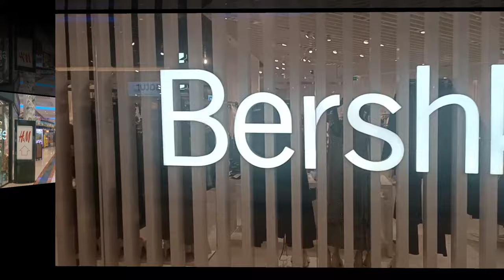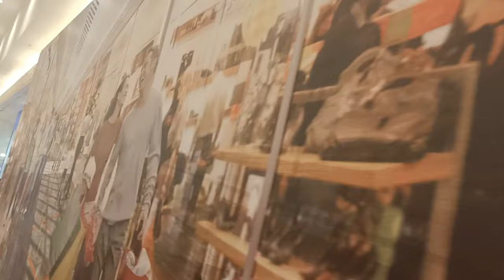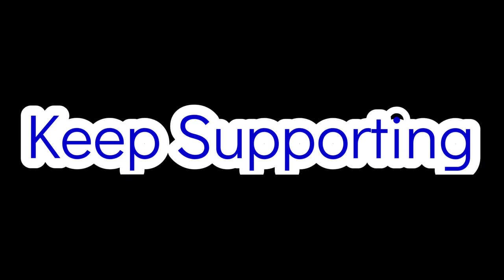Centro Commerciale Adriatico 2 | Portogruaro | Veneto | A Short Film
Centro Commerciale Adriatico 2